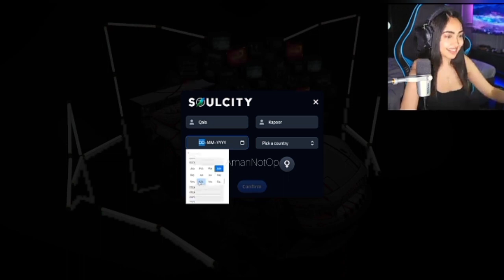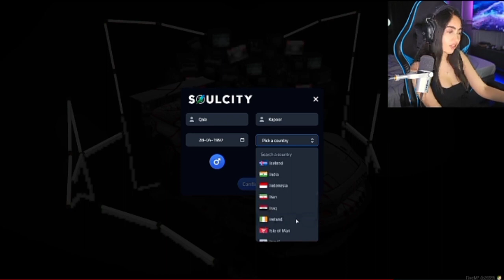Kaash on Brkup with Bf😳| Kaash New Character reveal in SoulCity rp🔥🚀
Credit- @KaashPlays ❤